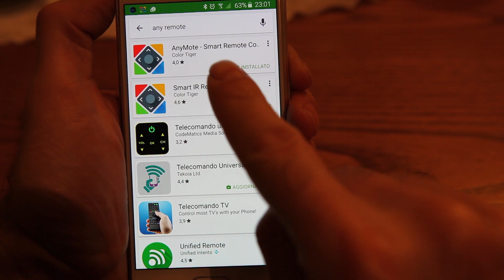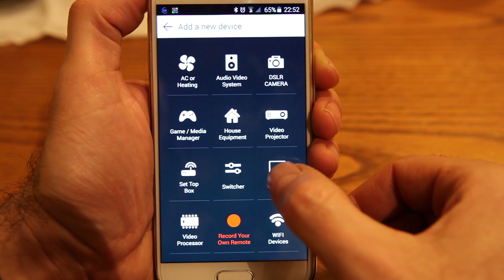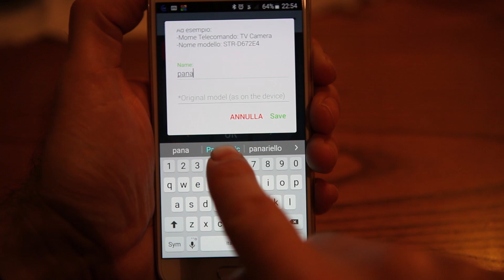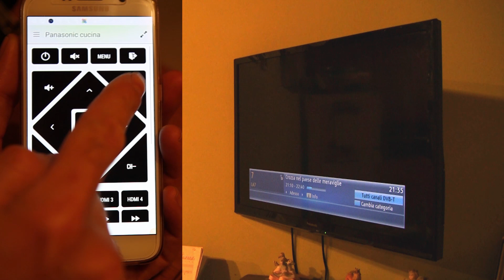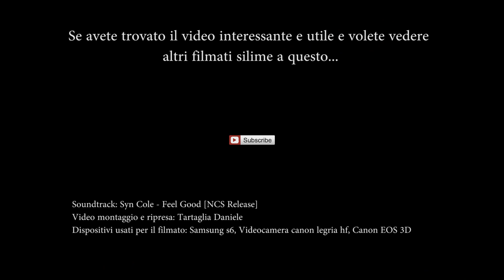Cellulare come telecomando?? gestisci tutti i tuoi Device Samsung s6 s7 - HTC, LG, Sony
Dopo diverse richieste, ho deciso di pubblicare un video che mostra come sia possibile controllare tutti i dispositivi come tv, decoder, sky ecc attraverso un cellulare o dispositivo mobile.

L' applicazione usata è Smart remote free scaricabile dallo store di google

Alcuni modelli  dotati di porta infrarossi, per una maggiore compatibilità, contattatemi

Samsung
Galaxy Note 3 Neo
Samsung I9295 Galaxy S4 Active
Samsung Galaxy J
Samsung Galaxy Round G910S
Galaxy Note 10.1

LG
LG G3
LG G2
LG G2 Mini

Acer liquid 2
Acer Liquid Z2 Duo
Acer n 50
Acer n 10
Acer P80
Acer S10
Acer S60

La Porta a Infrarossi (IrDA) consente al cellulare di comunicare con qualsiasi Pc o altro cellulare , dotato a sua volta di porta infrarossi, senza l'ausilio del cavo di connessione.

Camcoder: Canon legria hf s10 , Canon EOS 5D, Samsung s6

Montaggio e realizzazione video: Tartaglia daniele